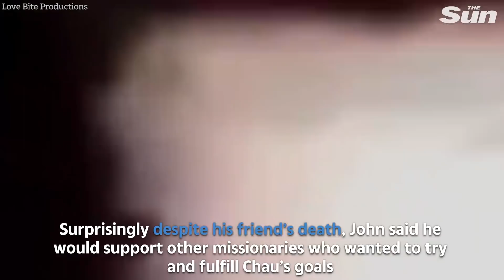US missionary John Chau might be alive says friend (North Sentinel Island)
A CHRISTIAN missionary who was shot dead with bows and arrows on a remote Indian island may have survived the attack, his friends and family believe.

American John Allen Chau, 26, was reportedly killed by the protected Sentinelese tribe during his quest to convert North Sentinel islanders to Christianity.

Fishermen who took Chau to the island say they saw tribespeople, who are isolated from the outside world, dragging and burying his body on the morning of November 17.

But close friend John Middleton Ramsey told The Sun Online he believes there's a chance his friend may have survived the attack - and doesn’t believe authorities should rule it out.

He points to only one source being cited in the reports claiming the fishermen saw the adventurer being bombarded by arrows and then dragged across the beach by tribesmen.

Chau’s mother Linda also believes her son may still be alive as his corpse has still not been recovered, his pal said.

“I think there’s a possibility he may have survived - I wouldn’t rule it out,” John, 22, said.

“His mother is a Christian too and she has said that in her prayers that she had feelings that John might still be alive.

“And there weren’t a whole lot of eyewitnesses and so since his body hasn’t been found we shouldn’t rule it out - even if it is a small chance.”

Authorities have been trying to recover Chau’s body - and believe they know where it has been buried - but their attempts have been thwarted by the armed tribesmen.

The Sentinelese have been known to attack anyone who goes to the island, seeing them as a threat.

But John says that if Chau is indeed dead, his friend wouldn’t want anyone to risk their life to bring his body home - and would be happy to be buried on the island.

“Knowing John, I don't think it would be that important for him to be buried back at home,” he said.

“So if it was to endanger other people, I think he'd prefer being buried there.”

Who was John Allen Chau and how did he die on India’s Andaman and Nicobar Islands?

Cops fear US missionary’s body has been skewered and hung up like a ‘scarecrow’ like tribe’s previous victims:

US ‘missionary’ shot dead with arrows by remote tribe ‘believed it was his calling from God to convert them to Christianity’: